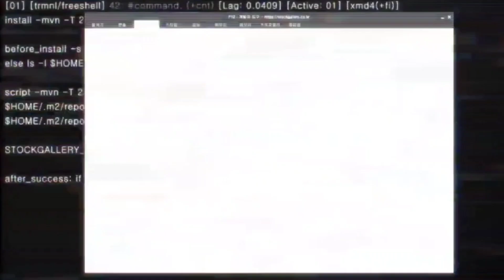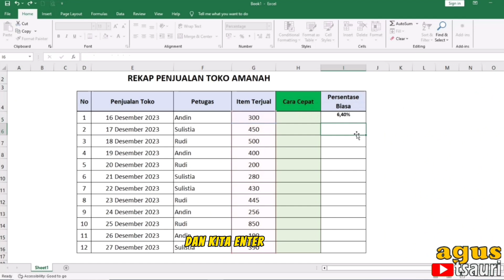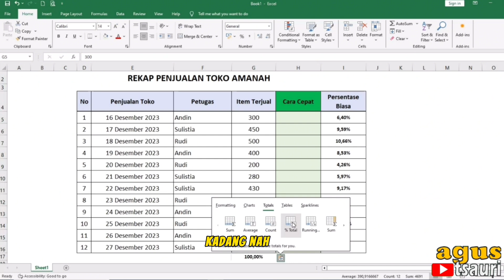Trik Excel | Cara Cepat Menghitung Persentase Jumlah Item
cara mudah untuk menghitung persentase penjualan di Excel dengan cepat gak Sampe 2 menit saja

yuk simak